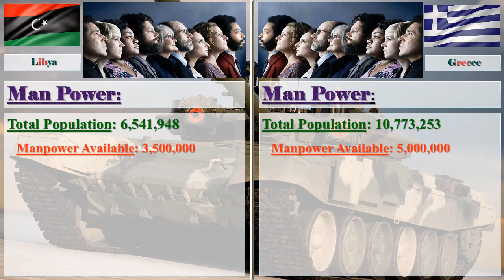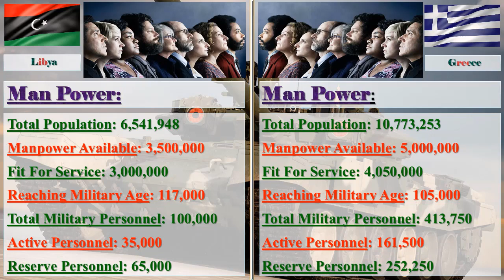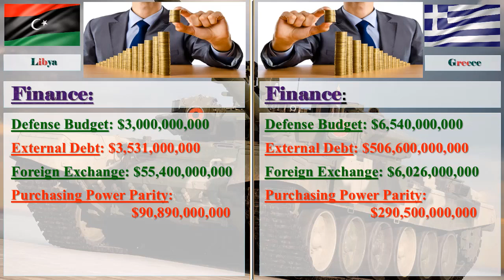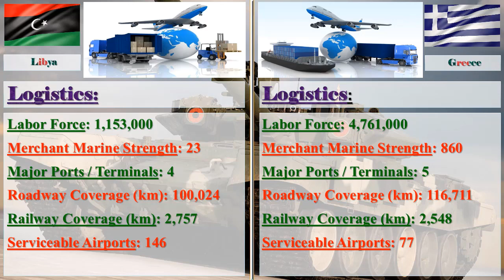Greece vs Libya Military Comparison 2017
Greece vs Libya Military Strength Ranking 2017

Image Credit: Google
Information Credit: globalfirepower